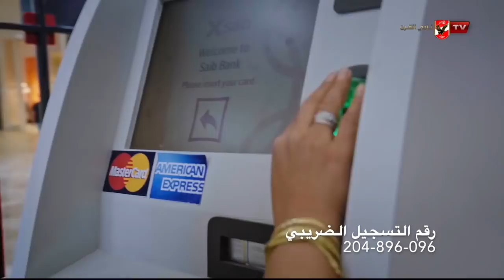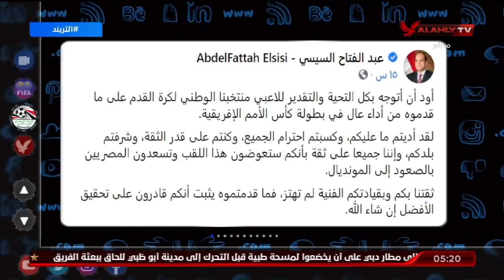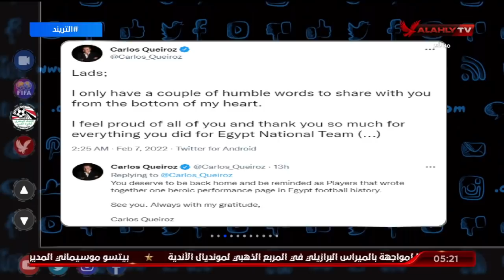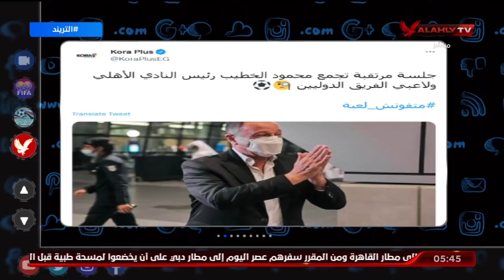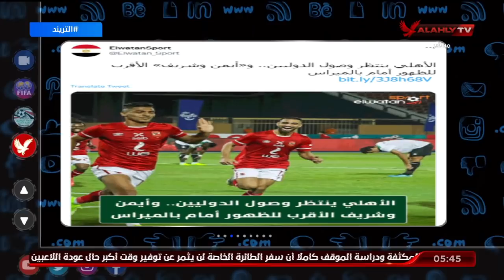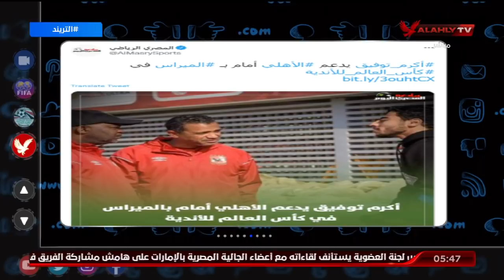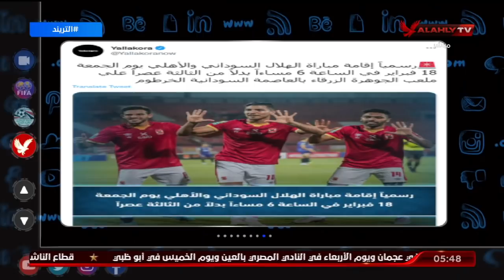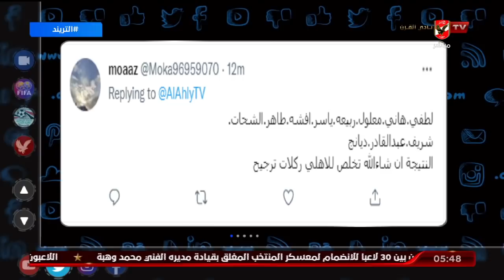حلقة التريند كاملة | محمد سعيد | 7-2-2022